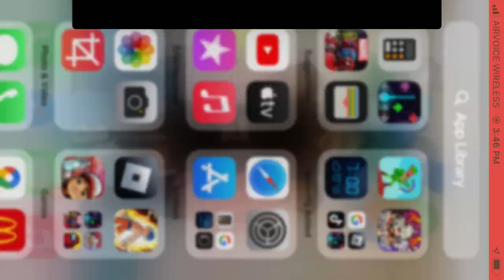(Part 2) Playing Stickman Goku and defeating the boss!